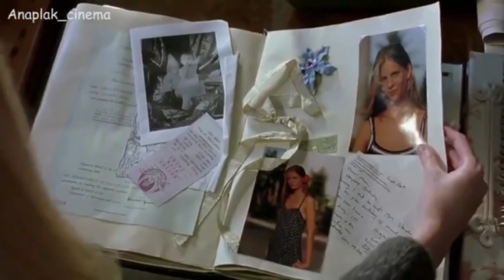Killing Me Softly | Movie Explained in Hindi | Full HD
Hey everyone today I'm coming with a new movie trailer of Killing Me Softly. Here you can watch and the full Hd trailer of Killing Me Softly | Movie Explained in Hindi | Full HD